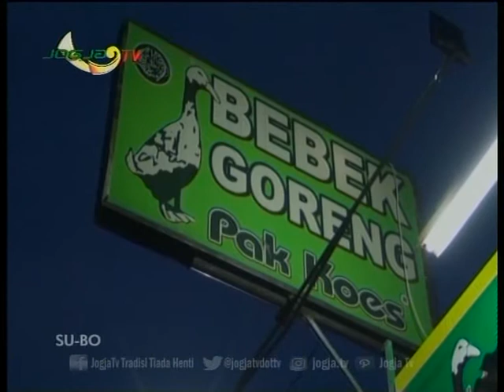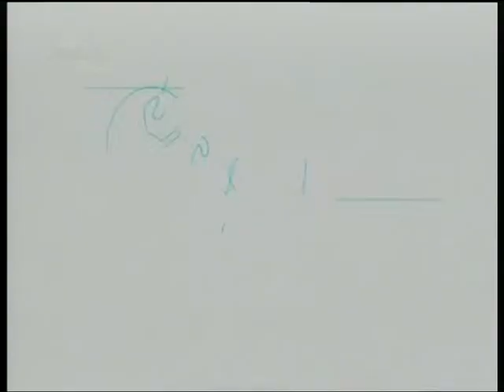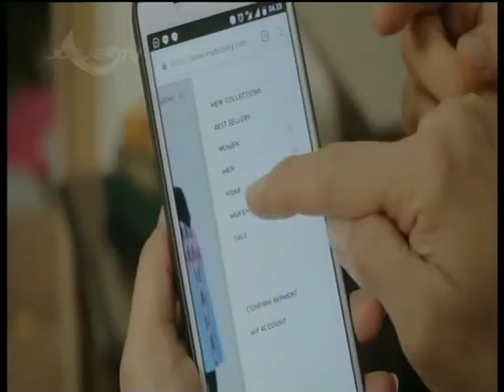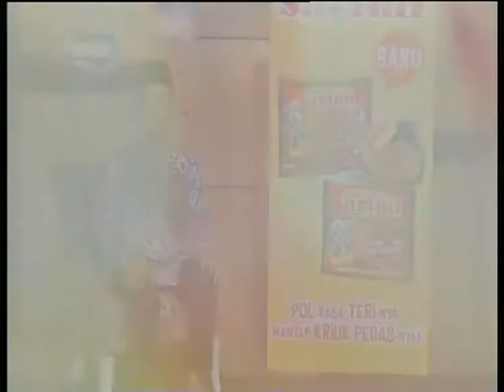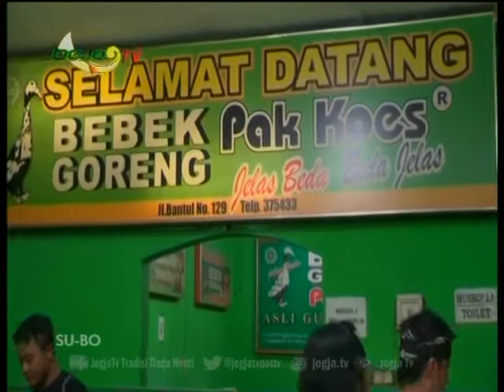Buka Puasa Bareng Inyong Bersama Sarung Atlas 2 Juni 2018